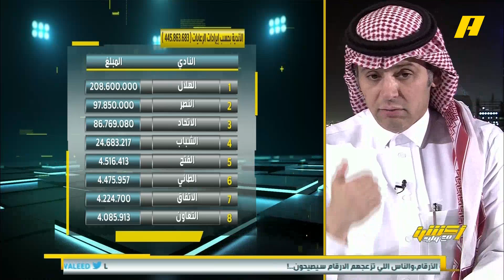أحمد الفهيد : لم يفاجئني أن الهلال الأعلى دخلا من الرعايات لأنه يحقق أهداف أي معلن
أحمد الفهيد : لم يفاجئني أن الهلال الأعلى دخلا من الرعايات لأنه يحقق أهداف أي معلن.. واثق أن هذه الأرقام ستتضاعف وفي عهد بن نافل .